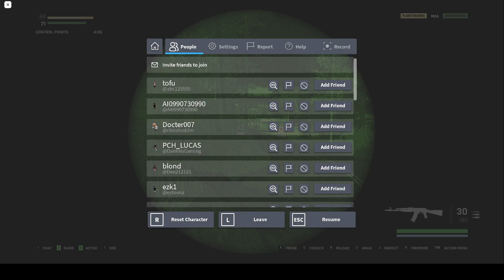brm5 skirmish ep1